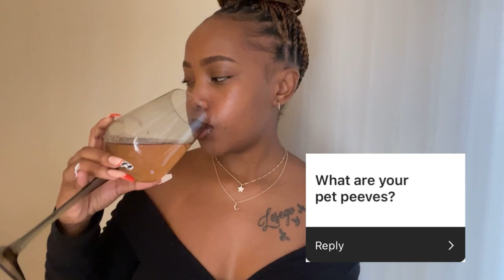Get To Know Me Tag // Q&A | Lesego Motsepe | South African YouTuber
Hey faves 💕 welcome back!!! This my get to know me video which I hope you guys will love.